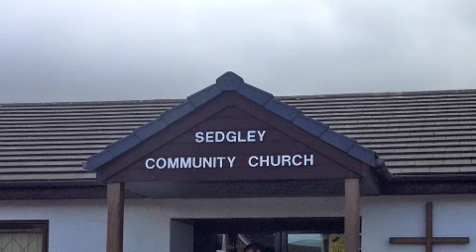Stu Turner 12th April 2015 AM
Stu Turner sharing his heart for Sedgley on the 12th April 2015 in Sedgley Community Church